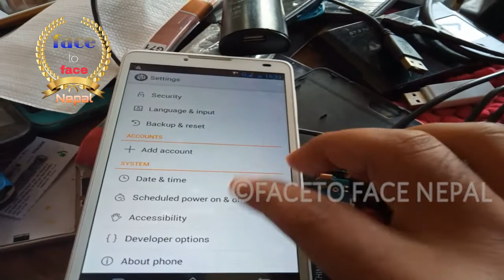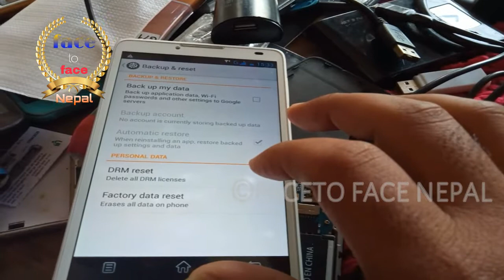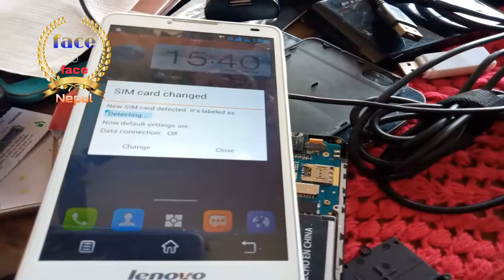lenovo A889 hard reset#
Lenovo A889 hard seset face to face nepal#